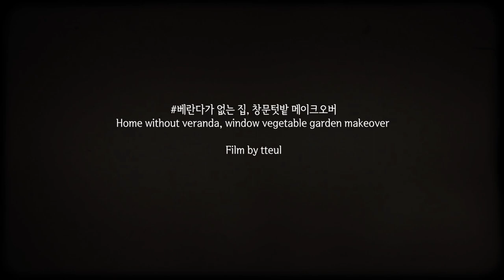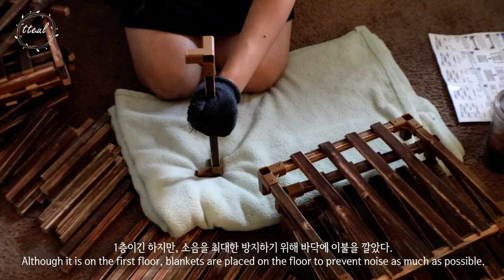Vlog • Home without veranda, window vegetable garden makeover • Make a plant pantry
안녕하세요. 뜰입니다 :)
베란다가 없는 집이지만, 창문텃밭을 열심히 가꾸고 있어요.
초록의 계절에 창문텃밭 메이크오버 영상입니다!

Hello. I’m tteul :)
Although it is a house without a veranda, I am happily managing a window vegetable garden.
This is a makeover video for a window vegetable garden in the green season!

The subtitles I made are not perfect, but I did my best. I hope this helps you enjoy my videos :)